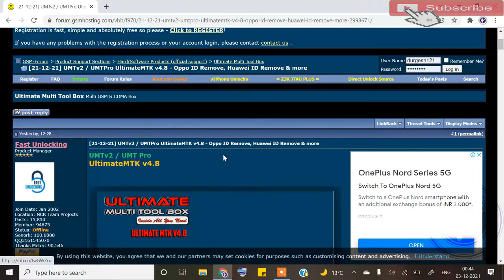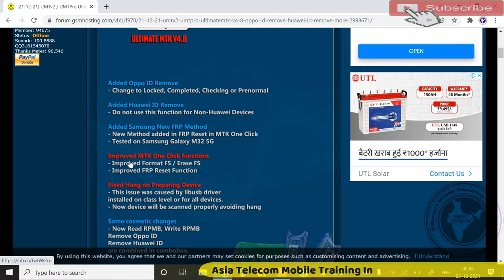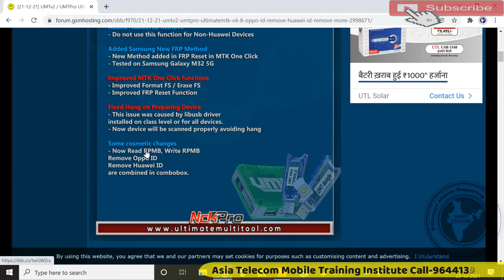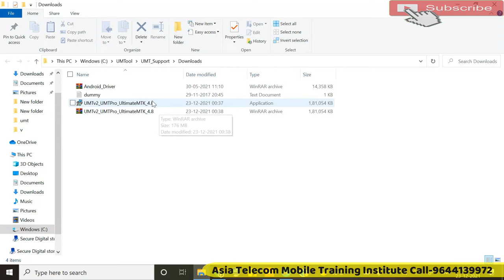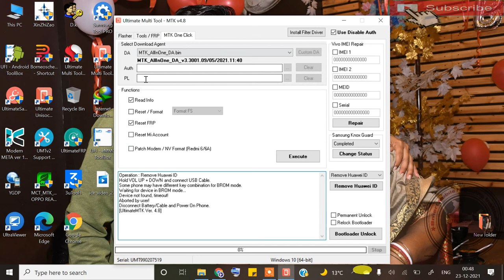Update UMT Ultimate Multi Tool MTK | UMT Ultimate Multi Tool MTK Latest Version | UMT Pro Update MTK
UMT Pro Update MTK | Update UMT Ultimate Multi Tool MTK | UMT Ultimate Multi Tool MTK Latest Version

AsiaTelecom
Software_Training
Emmc/EMCP/UFS_Training
Hardware_Chip_Level_Training

➡ Specialty
• 12 Hour Full Day Practical Classes
➡ Daily Class Timing Total- (8AM to 8PM )
• 8AM -11AM Particle Class Hand-skill
12PM to 5PM Theory Class
5:30PM to 8PM Particle Class - Tracing Fault finding

📲 Book
➡Advance Mobile Flashing Software Book buy Link (Hindi/English)